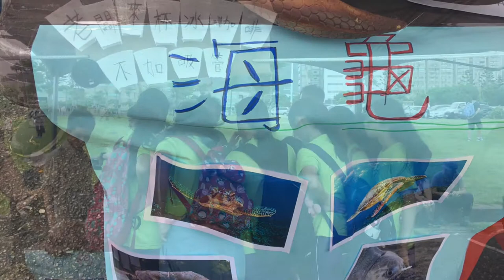CHI 2018179 - 老闆，來杯冰咖啡，不要吸管喔 !